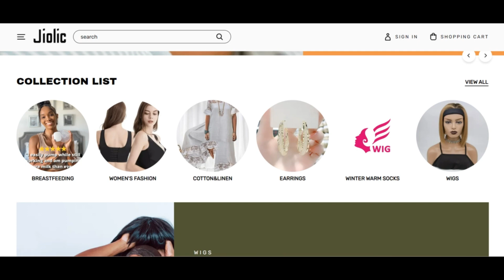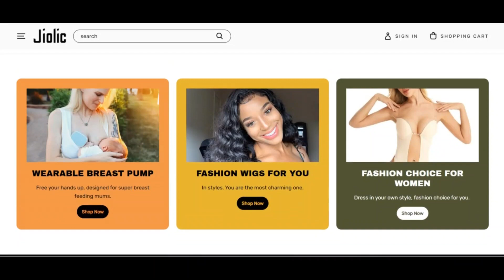Jiolic Reviews [ With Proof Scam or Legit ? ] Jiolic ! Jiolic Co Reviews ! Jiolic.Co Reviews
The depend on ranking of jiolic.co is incredibly lower. That is a seem indicator which the Website may be a rip-off.

We rated jiolic.co working with a computer software. The algorithm has scanned the Internet site tests the availability code acquiring utilised, situations and circumstances, registry, region While using the Business and from the event the Website has extensive been introduced A great number of optimistic or negative testimonies. Scamadviser employs All of this expertise to create a notion score.